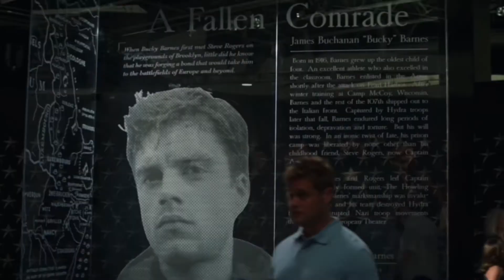Bucky Barnes | What I’ve Done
“I remember all of them.”

Bucky Barnes, aka the Winter Soldier is one of my most favorite Marvel characters of all time, so I had to make a video for him, and with one of Linkin Park’s most iconic pieces, What I’ve Done. ENJOY!

Clips: Marvel Studios/Disney